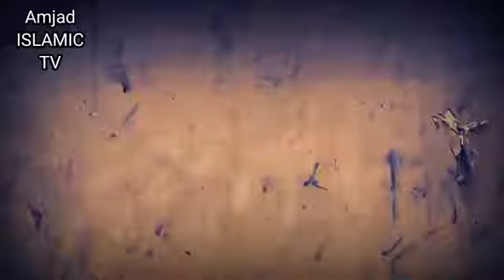پیراجمل رضا قادری Adnan Ali cheema